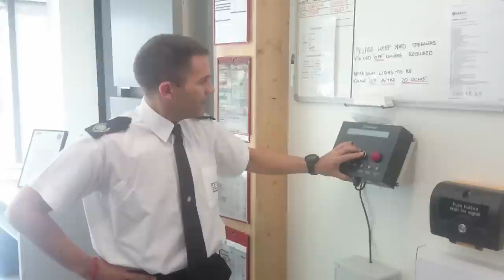InsideOKR - Mobilise, mobilise